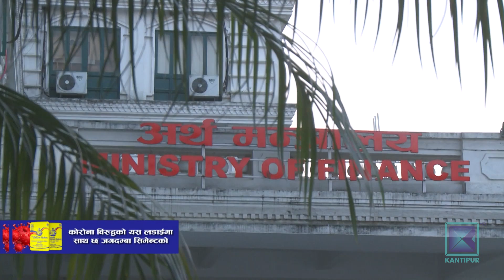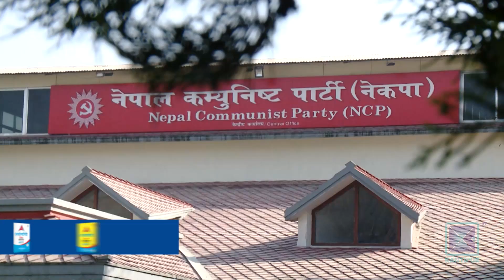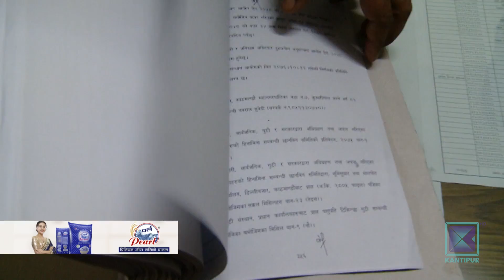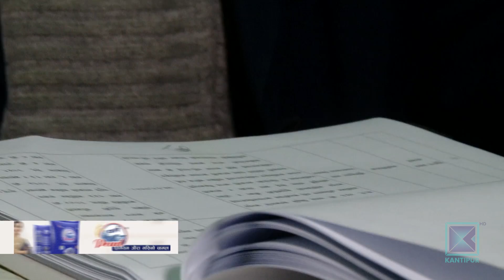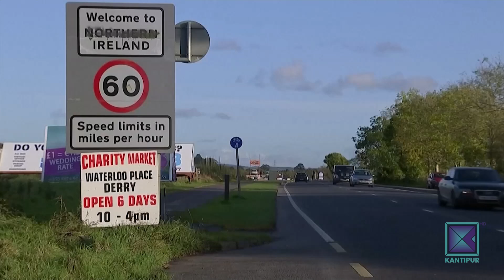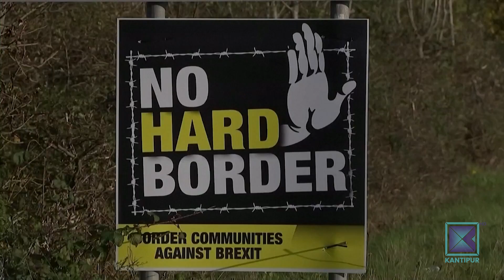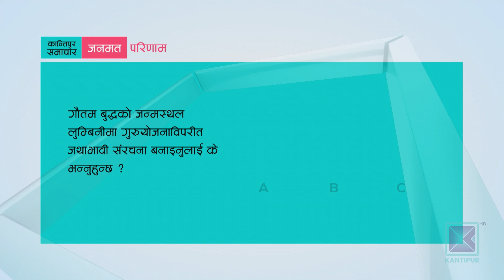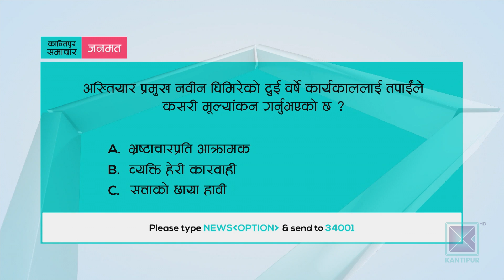Kantipur Samachar | कान्तिपुर समाचार, २७ भदौ २०७७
* कोरोना संक्रमणबाट एकै दिन १४ को ज्यान गयो / भदौमा मात्रै २ सय ३२ जनाको मृत्यु / पछिल्लो २४ घण्टामा १२ सय संक्रमित थपिए ।

* नेकपामा एमसीसी विवाद ज्यूँका त्यूँ / संशोधन नभए खारेज गर्नुपर्ने नेताहरुको अडान / पूर्वराजदूत शर्मा भन्छन्- निर्वाचित सरकारको कुरा अमेरिकाले पनि सुन्नुपर्छ ।

* अख्तियार प्रमुख घिमिरेको कार्यकाल पनि सानातिना घटनामै केन्द्रित / ठूला भ्रष्टाचार काण्डमा रहस्यमय मौनता ।

* कोरोना महामारीका बीच बेलायती प्रधानमन्त्री बोरिस जनसनद्वारा संसद् बैठक आह्वान / ब्रेक्जिटसँग जोडिएको सबैभन्दा विवादित विधेयक यही महिना पारित गर्नुपर्ने बाध्यता ।

* महिला फुटबलको विकासका लागि फिफाले घोषणा गरेका आठ कार्यक्रम नेपालका लागि पनि अवसर / लाभ लिन सक्नेमा भने आशंका ।